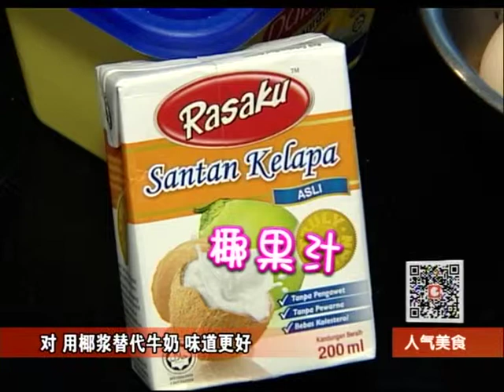Malaysia Kitchen in Shanghai Ep10美国人做马来菜